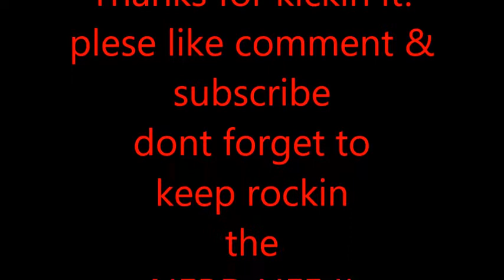Monday Q&We're finally back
And ask more questions!
Live that NERD LIFE to the extreme!
Second channel
Family Fun Sessions
check out horizon creation 3d for awesome 3d printed terrain
MUSIC
TA24u by AL COBOS